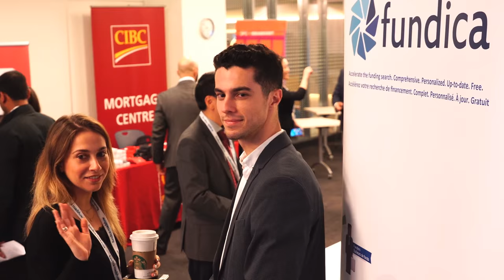What it's like to pitch at the Fundica Roadshow - Nathan Seiling from Quote Kong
Nathan Seiling, CEO of Quote Kong and winner of the 2017 Fundica Roadshow, shares his thoughts on what it's like to pitch in front of a crowd and get candid feedback from investors.

Join Quote Kong and hundreds of other successful startups by pitching at the 2018 Fundica Roadshow.

Haven’t launched your startup yet, but still want to check out the scene? Don’t fret—you can still attend the Fundica Roadshow by buying tickets for our Montreal, Toronto and Vancouver stops.